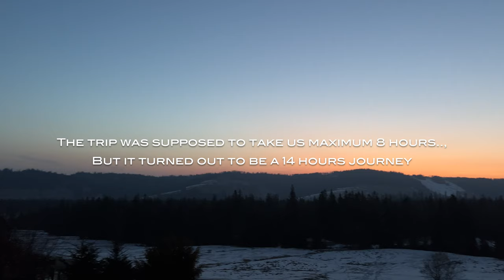GERLACH | Climbing The King of Tatras [ENG SUB]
At 2654m a.s.l. Gerlach is listed as the highest peak in Tatras Mountain Range. The mission was hard but accomplished.